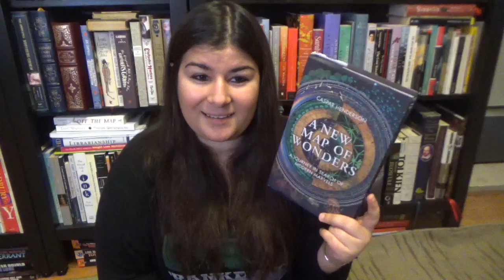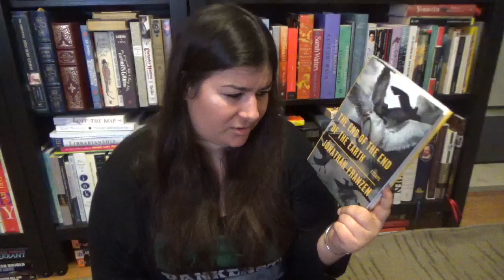Part Two of NonfictionNovember | Wonder and Pastime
This video contains part two of my NonfictionNovember reading. This reading event is hosted and started by Olive from ABookOlive. This is the fourth year this reading challenge is happening, and as always Olive has done a wonderful job overseeing it, setting up challenges, and keeping up with new videos on the topic. On her channel you will find amazing videos that will make you want to pick up a Non-Fiction Book right now, so do check it out!

Books Mentioned:
The End of the End of the Earth by Jonathan Franzen

Movie Mentioned: What We Do In the Shadows directed by Taikia Waititi.
Where else can you find me?